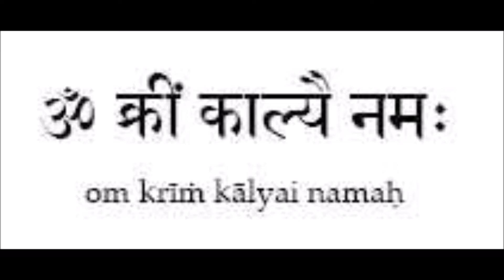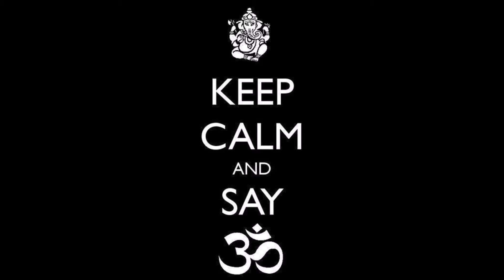Beatspy & Persia Vibe - This Is Nitzhonot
Demo Mix Promo